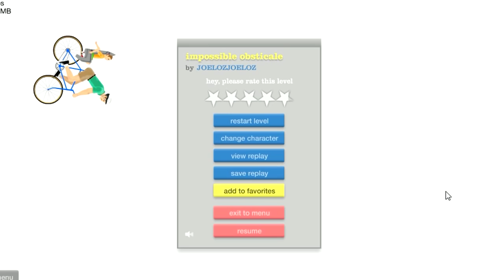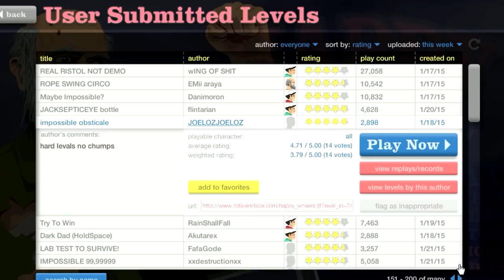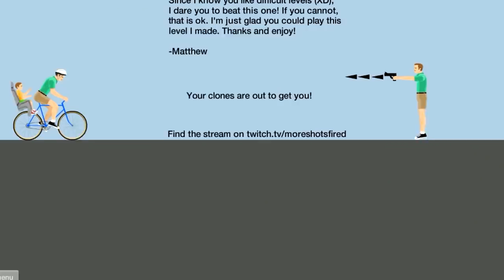Happy Wheels: Mario - Part 196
theasianguygamershow
liltwistedone